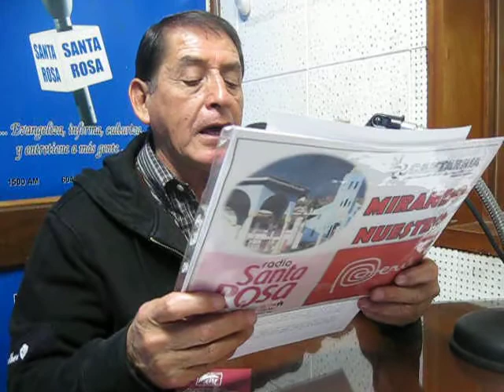BODAS DE ORO, PROMOCIÓN GUILLERMO BARDALES RUIZ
EDITORIAL. Sábado, 22 de junio 2013. BODAS DE ORO, PROMOCIÓN GUILLERMO BARDALES RUIZ. COLEGIO NACIONAL MIXTO "PALLASCA"- HOY. I.E. "APÓSTOL SANTIAGO"- CABANA. Revista Radial Mirando Nuestro Perú. Director: Juan Bienvenido Vásquez Sifuentes. Radio Santa Rosa- Lima Perú-